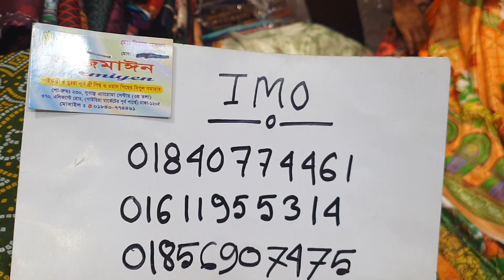৭৫০ টাকায় লোন থ্রী-পিছ কালেকশন।